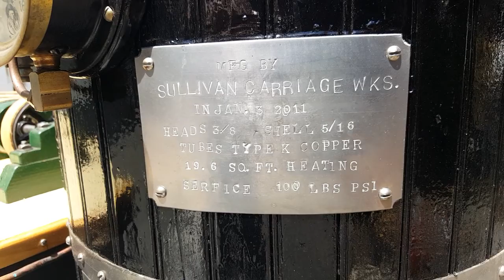For Sale Steam Engine and Boiler injector whistle mounted on a trailer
Steam Engine and Boiler Built buy Gordon Sullivan 2011
Mounted on a trailer steam engine and boiler operating a compressor, table saw, plainer and woodworking lathe.